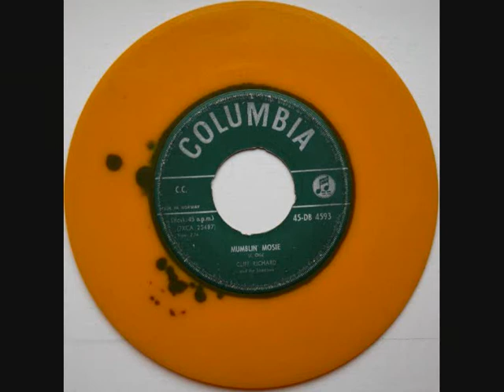Cliff Richard - Mumblin´ Mosie.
On Columbia 1961 (With pictures of Junkcars)